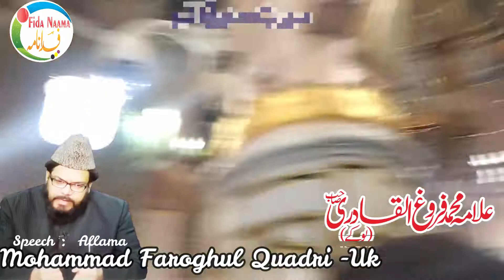har waqt siddiq e akbar nabi ke sath hain Allama Mohammad Faroghul Quadri-Uk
Copyright Declaimer